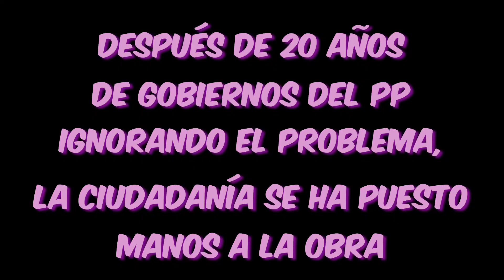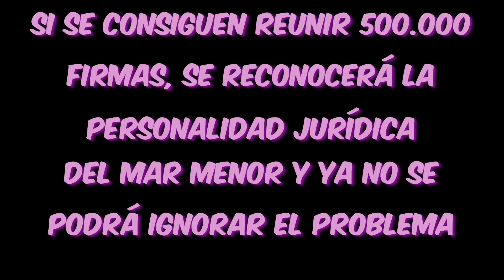La Iniciativa Legislativa Popular para SALVAR EL MAR MENOR